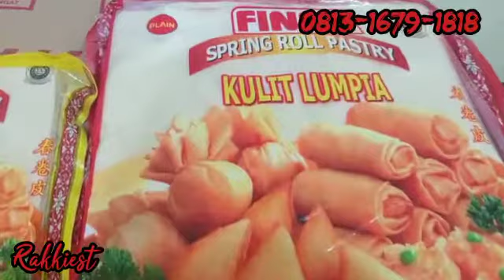DISTRIBUTOR Frozen Food, WA/ , Kulit Lumpia Forzen, Toko Bahan Kue Lamongan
Toko Bahan Kue Rakkiest

Tahukah kalian di Lamongan telah buka toko bahan kue?

ToBaKu kami menawarkan FREE ONGKIR untuk radius 5 km guna memudahkan anda yang sedang sibuk menerima pesanan dan kehabisan bahan baku dan menyediakan berbagai macam peralatan untuk membuat kue harga murah, kualitas terjamin, pelayanan baik.

Produk Produk ToBaKu :
Spring Roll,
Edo puff pastry
Pizza base
Keju mozzarella
Fiesta frozen food
Kulit lumpia
Keju parmesan
Cherry
Popping boba
Millac gold whip cream
Anchor unsalted
Elle & fire
Boba
Goldenfil
Glaze donat
Haan wippy cream

Store: JL. Sumargo, Perumahan Planet Green Sumargo Ruko No.02
(SAMPING ASRMA HAJI)

LAMONGAN